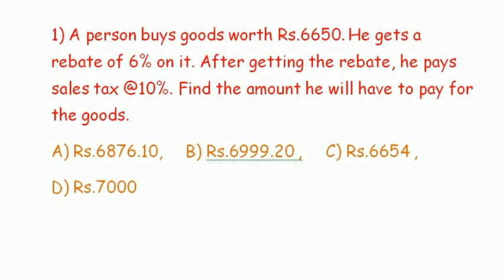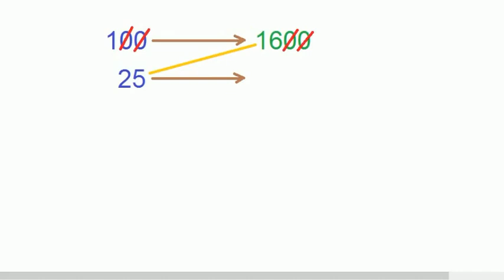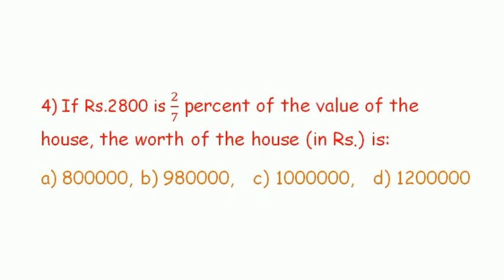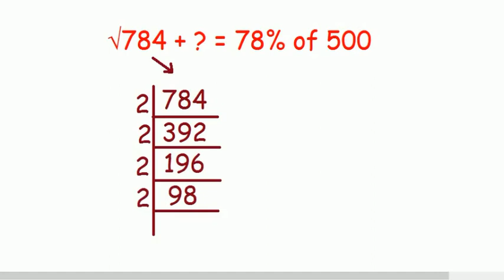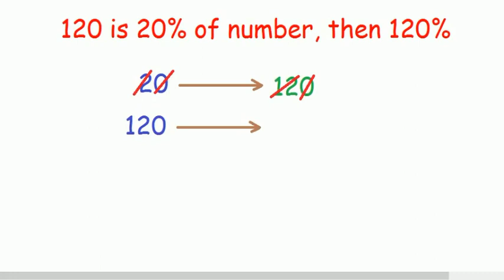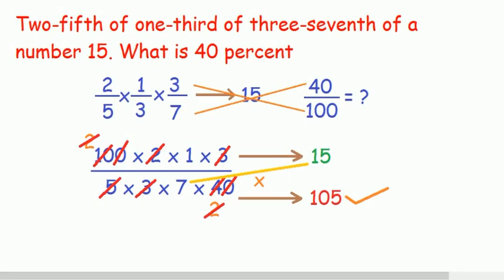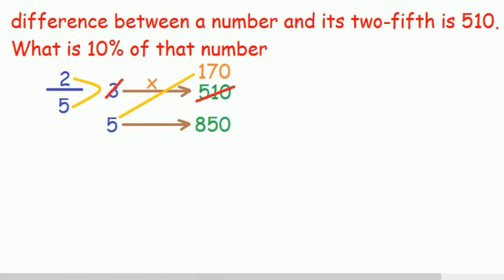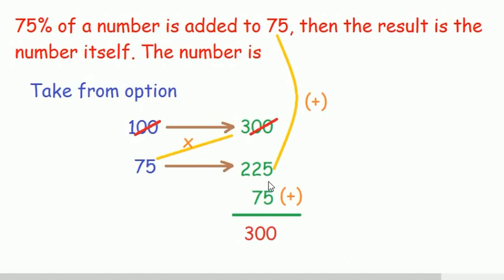TNPSC Group-4 Aptitude Percentage Part - 2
This is about Tnpsc Group-4 related Aptitude percentage sums solved in both English & Tamil Different model problems solved with easy short cut notes given